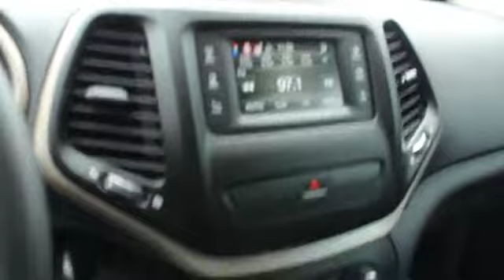2015 Jeep Cherokee Columbus, Delaware, Westerville, Gahanna, New Albany, OH K80119A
Brilliant Black Crystal Pearlcoat Used 2015 Jeep Cherokee available in Columbus, Ohio at Krieger Ford. Servicing the Delaware, Westerville, Gahanna, New Albany, OH area.

Krieger Ford
1800 Morse Road

*This vehicle is currently undergoing inspection and reconditioning. Test drives are subject to vehicle availability and condition. Please call ahead to ensure availability.*
COLD WEATHER GROUP  -inc: Leather Wrapped Steering Wheel  Power Heated Mirrors  Engine Block Heater  Steering Wheel Mounted Audio Controls  Exterior Mirrors w/Heating Element  Windshield Wiper De-Icer  Accessory Switch Bank Module  All-Season Floor Mats  Heated Steering Wheel  Air Conditioning  Heated Front Seats  Remote Start System,QUICK ORDER PACKAGE 24A  -inc: Engine: 2.4L I4 MultiAir  Transmission: 9-Speed 948TE Automatic,ENGINE: 2.4L I4 MULTIAIR  -inc: Tigershark (STD),WHEELS: 17 X 7 ALUMINUM,BRILLIANT BLACK CRYSTAL PEARLCOAT,COMPACT SPARE TIRE,TRANSMISSION: 9-SPEED 948TE AUTOMATIC  (STD),WHEELS: 17 X 7 ALUMINUM,BLACK  CLOTH LOW-BACK BUCKET SEATS,SPORT APPEARANCE GROUP  -inc: Gloss Black Roof Rails  Wheels: 17 x 7 Aluminum,Front Wheel Drive,Power Steering,ABS,4-Wheel Disc Brakes,Brake Assist,Steel Wheels,Tires - Front All-Season,Tires - Rear All-Season,Power Mirror(s),Rear Defrost,Intermittent Wipers,Variable Speed Intermittent Wipers,Rear Spoiler,Power Door Locks,Daytime Running Lights,AM/FM Stereo,MP3 Player,Bluetooth Connection,Auxiliary Audio Input,Pass-Through Rear Seat,Rear Bench Seat,Adjustable Steering Wheel,Trip Computer,Power Windows,Keyless Entry,Cruise Control,A/C,Woodgrain Interior Trim,Cloth Seats,Bucket Seats,Driver Vanity Mirror,Passenger Vanity Mirror,Driver Illuminated Vanity Mirror,Passenger Illuminated Visor Mirror,Floor Mats,Engine Immobilizer,Traction Control,Stability Control,Front Side Air Bag,Tire Pressure Monitor,Driver Air Bag,Passenger Air Bag,Front Head Air Bag,Rear Head Air Bag,Passenger Air Bag Sensor,Rear Side Air Bag,Knee Air Bag,Child Safety Locks